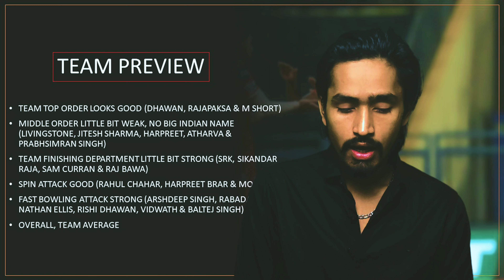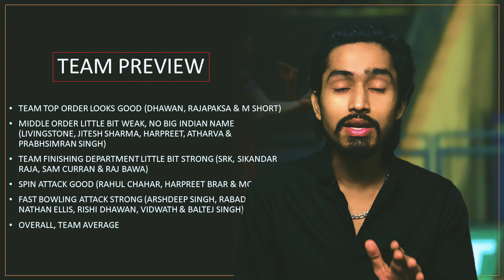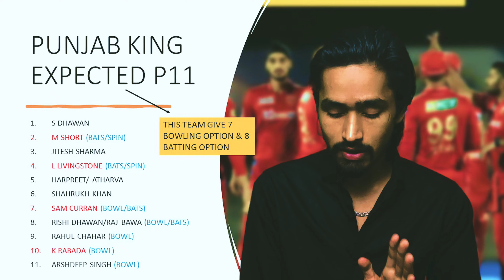TATA IPL 2023 | PUNJAB KINGS TEAM PREVIEW | PLAYERS, VENUE, STRENGTH, WEAKNESS | SHIKAR DHAWAN